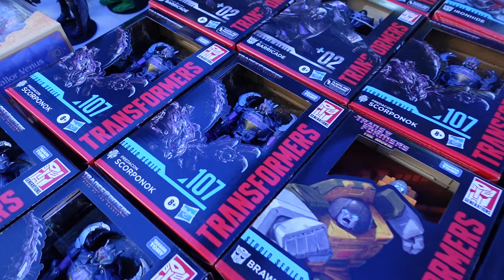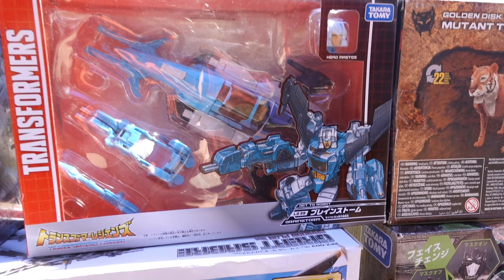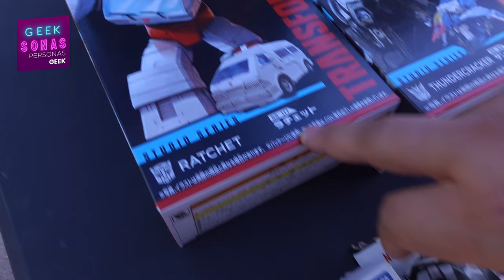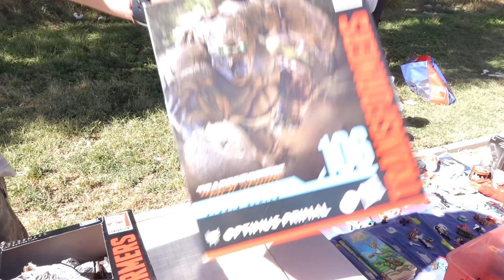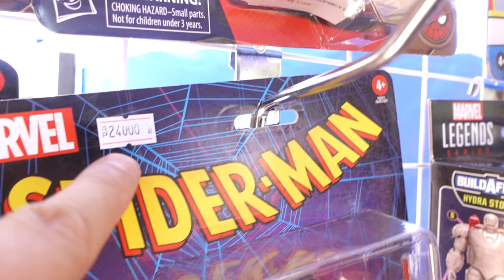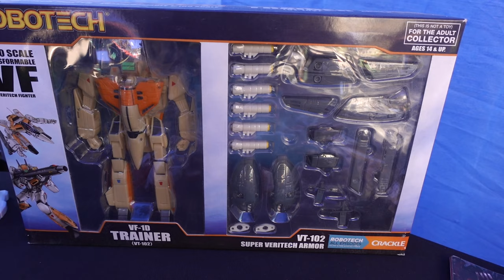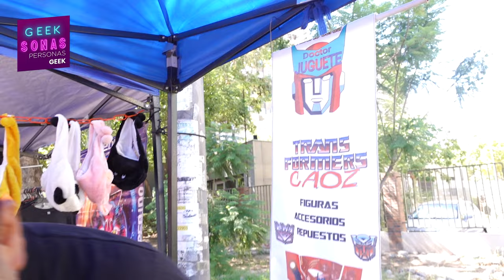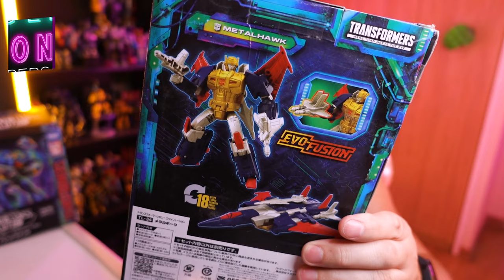CARGADA de NOVEDADES! - BUITREFERIA Marzo 2024 | GEEKSONAS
¡No te pierdas nuestra emocionante cacería de juguetes en la feria BUITREFERIA de marzo! En esta edición, exploramos todas las novedades en Transformers que encontramos en el evento. Desde las últimas figuras de Studio Series hasta las exclusivas más codiciadas, te llevaremos en un recorrido por todas las sorpresas que descubrimos.

Acompáñanos mientras exploramos los stands, buscamos las figuras más buscadas y compartimos nuestras impresiones sobre las nuevas adiciones a la colección de Transformers. ¡Prepárate para una aventura llena de emoción, nostalgia y, por supuesto, muchos robots en nuestra cacería de juguetes en BUITREFERIA! 🤖🎉

Únete a GEEKSONAS! y accede a los beneficios exclusivos que tengo para ti!

Encuentra las bases de GEEKSONAS para tus figuras de acción AQUÍ!

También me puedes contactar por DM en Instagram o Facebook para más opciones.